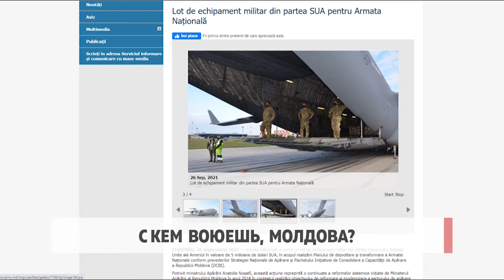С кем воюешь, Молдова?